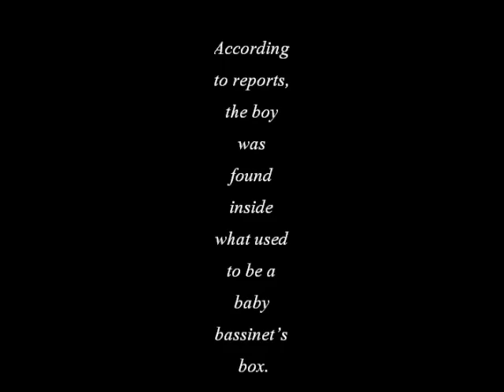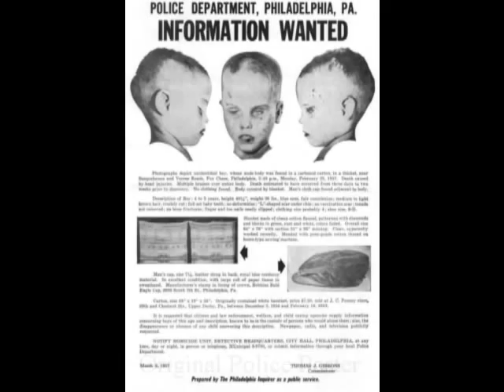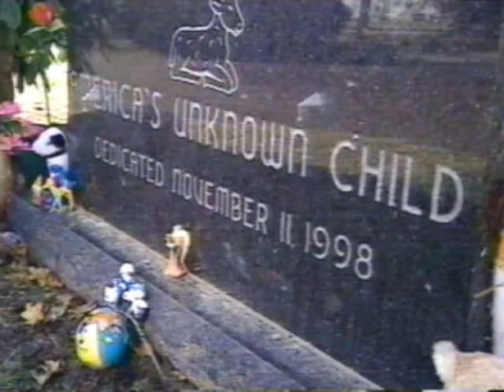So Long My Poor Little Child (A Song For The Boy in the Box)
A song I sing for the boy in the box...